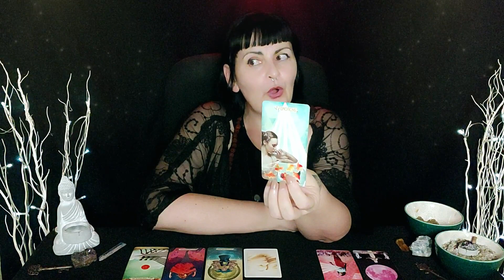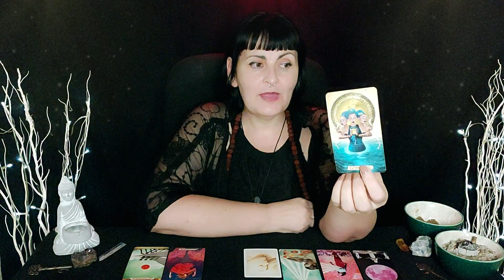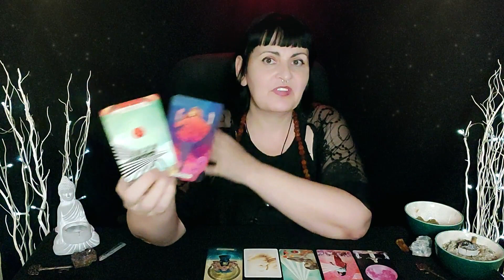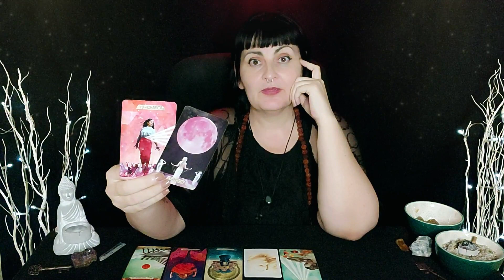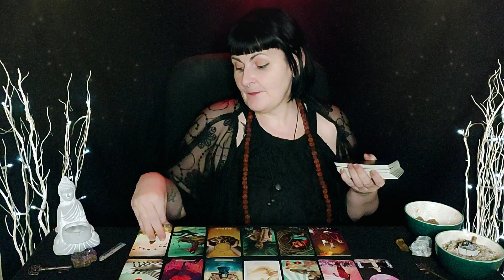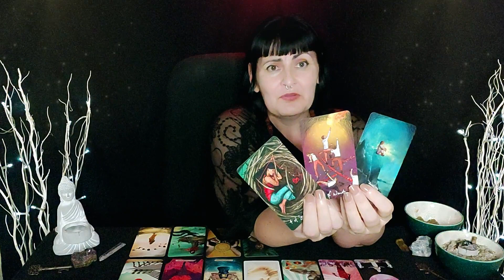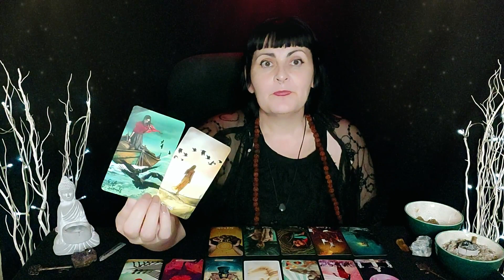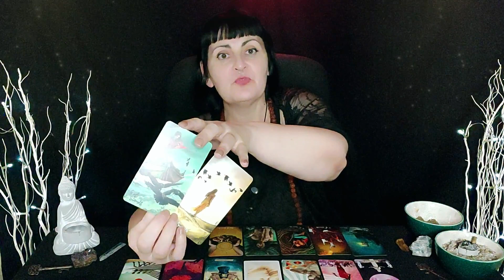♓PISCES♉ MESSAGES 🙏🏻SPIRIT Speaks to YOU🙏🏻TAROT reading PISCES Today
Specific questions are required along with details of your current situation for each question! You can ask up to 3 or pay an additional fee to add more. There is no time limit. Every reading is unique to the individual receiving it and can range anywhere from 25-45 minutes, on average. Please add your zodiac sign, questions and background for each question in your email. Use your name in your email as a reference.
Payment Information:
I email you with confirmation of payment once I see it, keeping in mind we may be in different time zones.